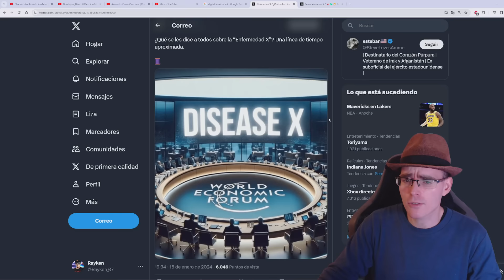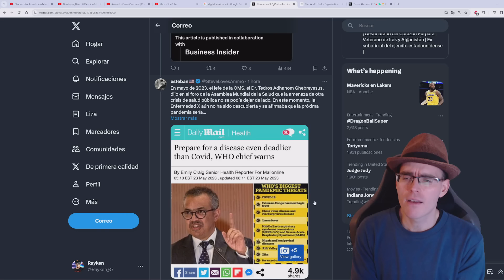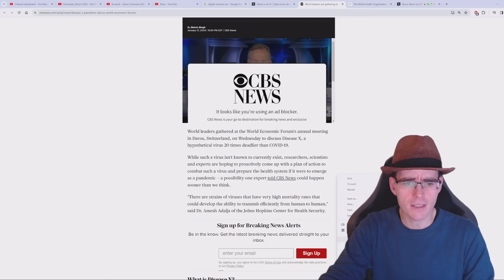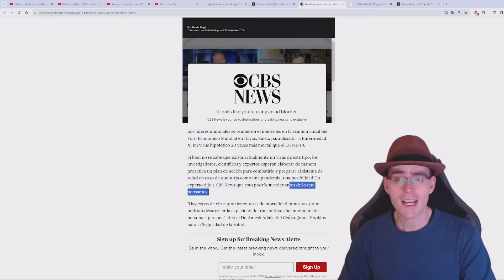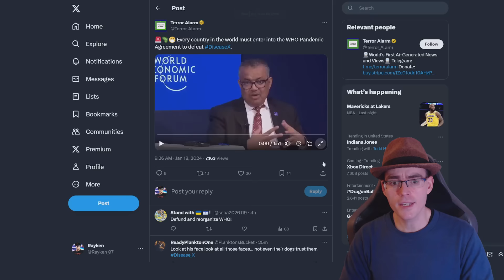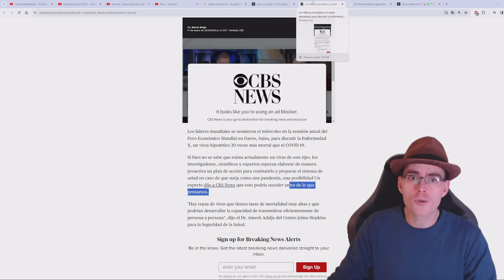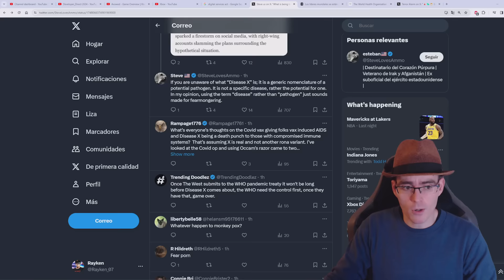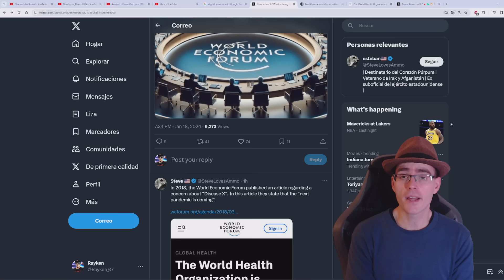EN DAVOS 2024 SE PREPARAN PARA LA ENFERMEDAD X